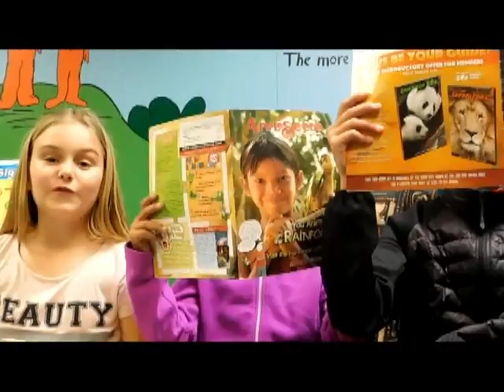Pawsitive News 01.25.16 Sandburg Loves Math & Science